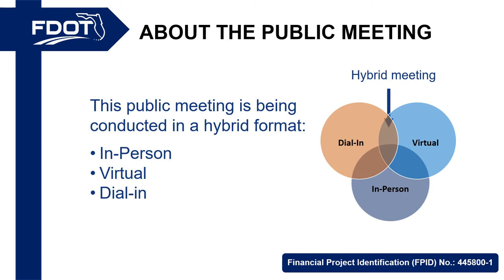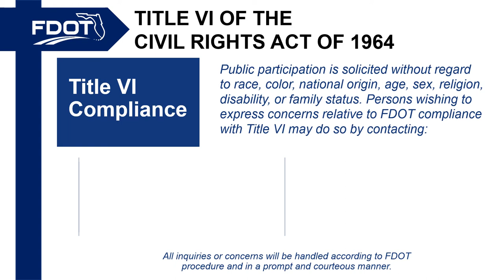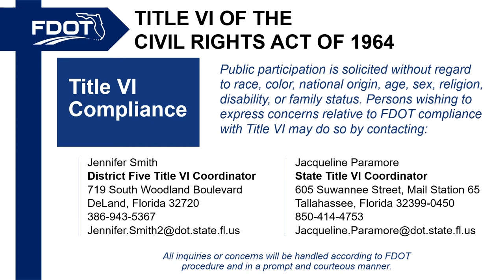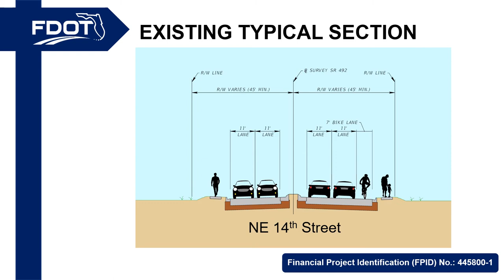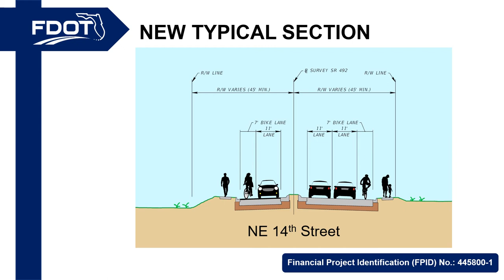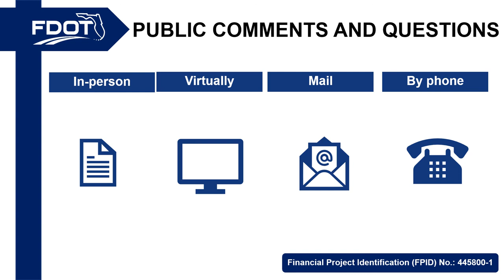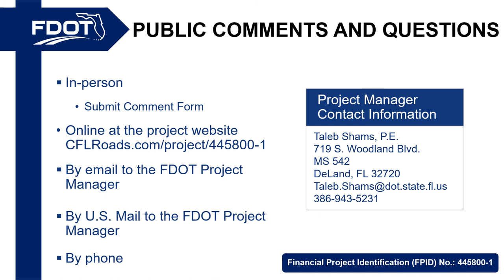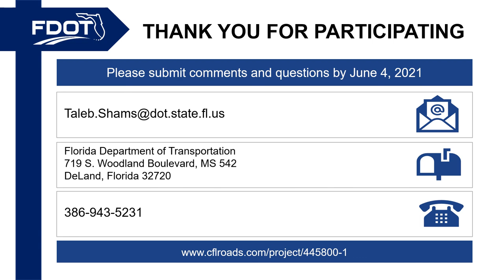2021-05-25 Public Meeting Presentation